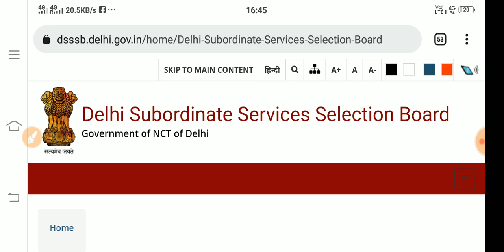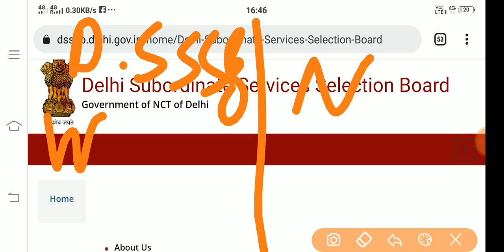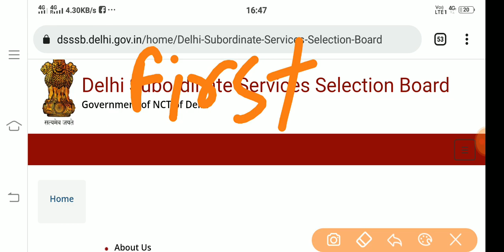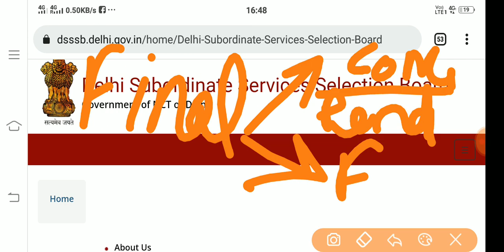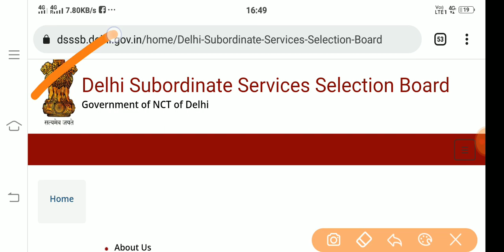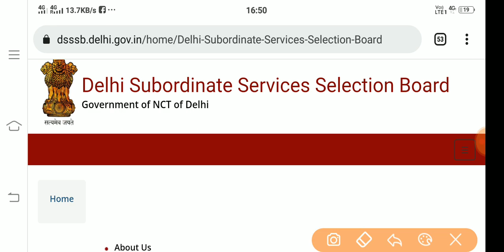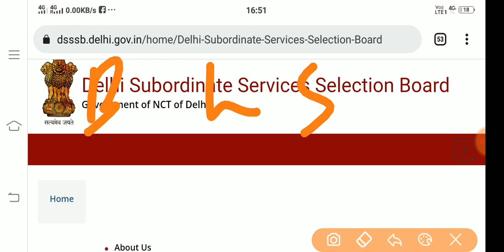DSSSB FINAL RESULT FIRST RECALL NOTICE SECOND RECALL NOTICE FINAL CUTOFF 1/21 32/21 1234567890 2021